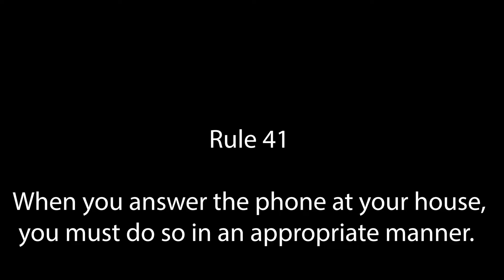Rylie Horn essential 55 rule 41